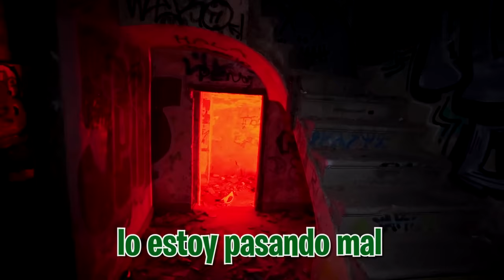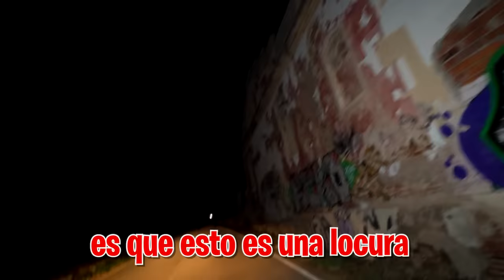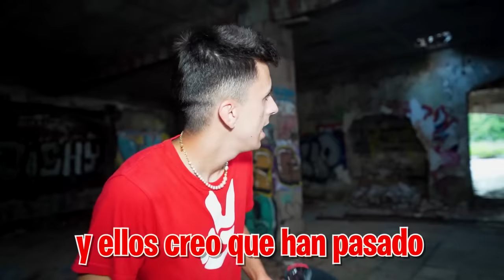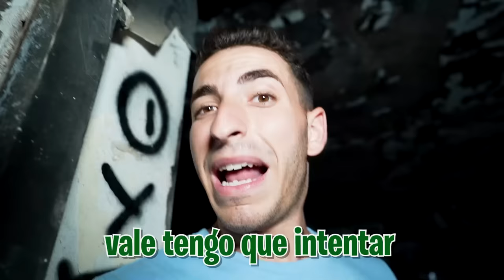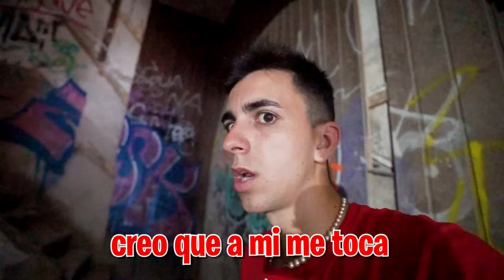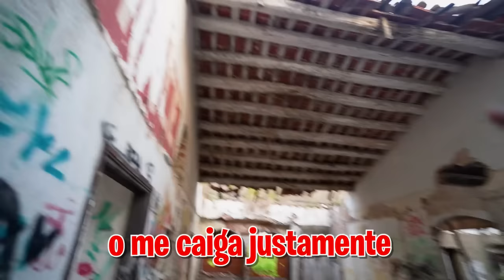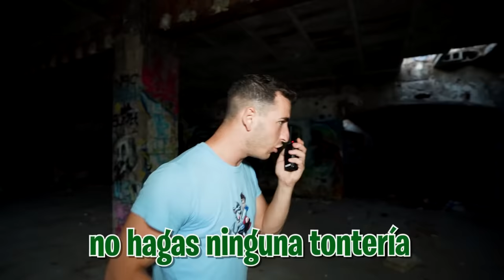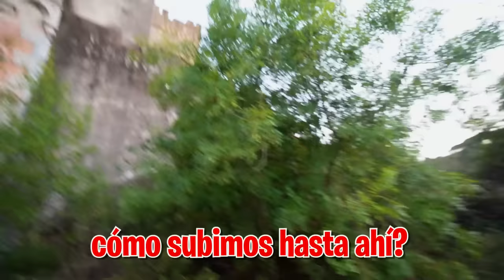EL ENANO Y CALVO ME TIRAN DEL TEJADO DE SU BASE…*casi muer0!*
Hoy vamos a volver a la guarida secreta del Calvo y el Enano para poder recuperar por fin a los miembros de la Máximo Squad que siguen encerrados, pero las cosas no han acabado como nosotros pensábamos...